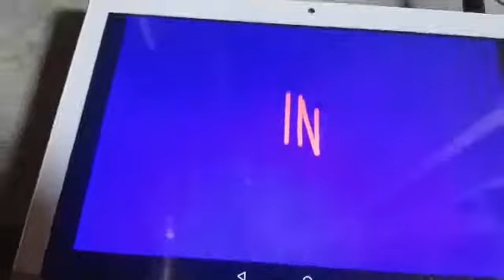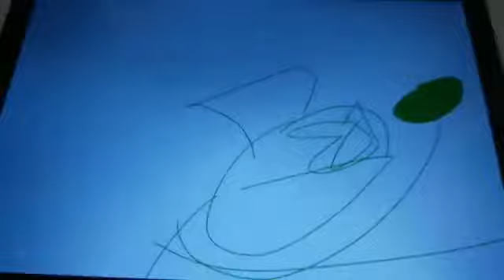Mercy's Meeting With Futt, Hands And Friends Episode 118 (Mercy Fighter)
Mercy and her pals are gonna play Mercy Fighter.